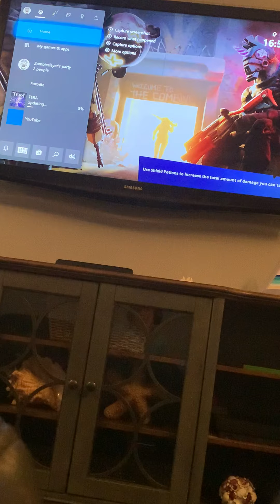Playing Fortnite with Evan